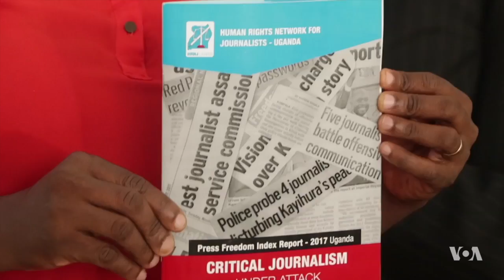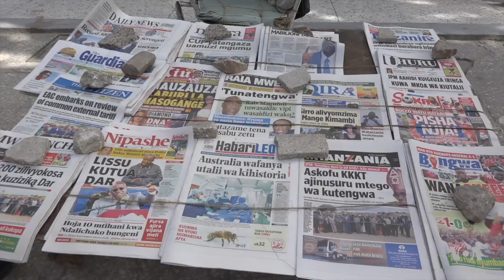Rights Groups: Press Freedoms Under Threat in East Africa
World Press Freedom Day is this Thursday [May 3rd], and rights groups are warning of a deterioration of press freedom in East Africa.  While countries like Eritrea and Sudan are almost always near the bottom of the global rankings on the subject, activists say the past few years have seen a troubling downturn throughout this part of the continent, including in countries like Kenya and Tanzania. VOA’s Daniel Schearf reports from Nairobi.